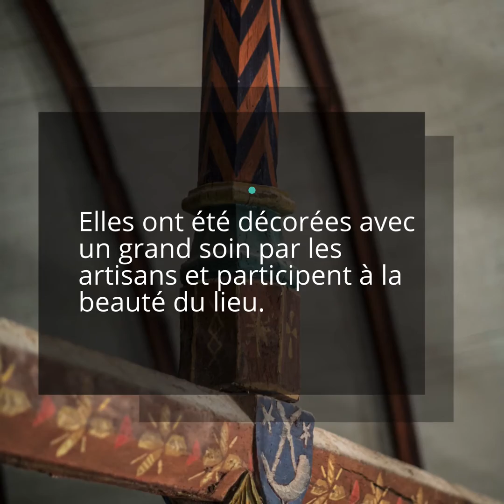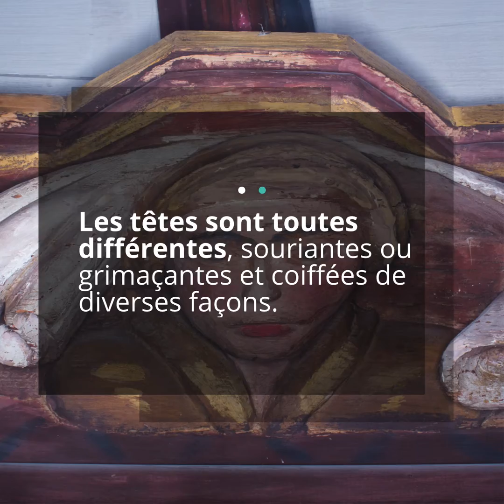2 minutes pour découvrir les sablières de Notre dame de l'Assomption - Quimperlé